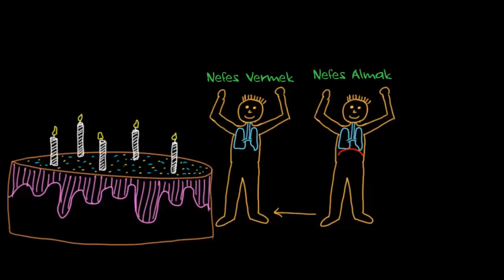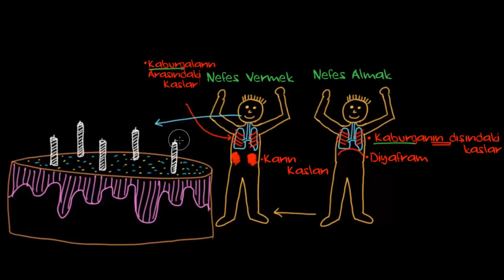Hapşırık, Öksürük ve Hıçkırık (Sağlık Bilgisi ve Tıp) (Solunum Sistemi Fizyolojisi)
Hapşırık, öksürük ve hıçkırık nedir, nasıl ve neden olur?